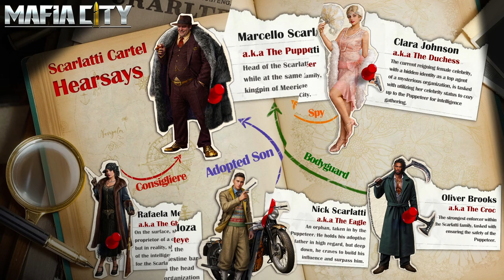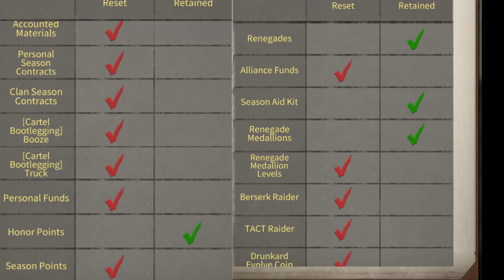EDGE of Eighty six - mafia city || What's NEW🔥🔥Seasom Conquest - mafia city